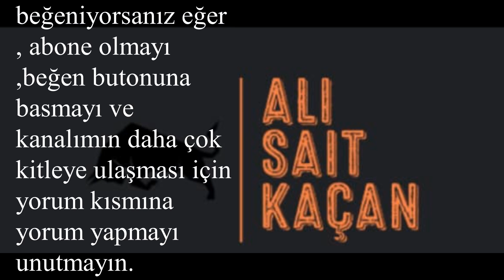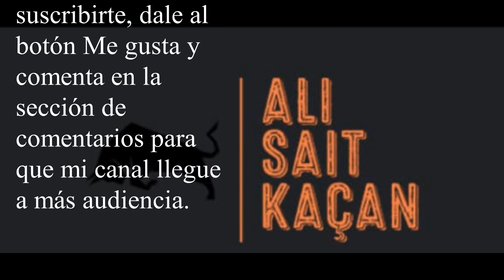ZAZA - ASLAN / 2019 MARANT - YUSUFELI - ARTVIN - TURKIYE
MERTOL EĞİLMEZ - ZAZA -
KENAN SÜCÜ - ASLAN -